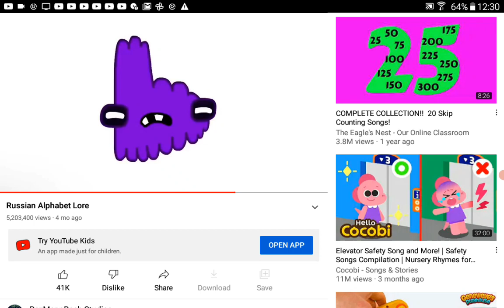Russian alphabet lore